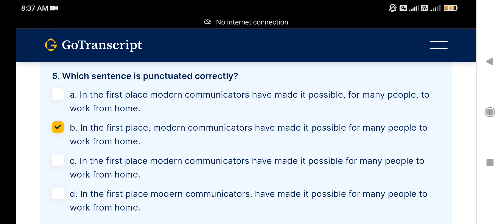Which sentence is punctuated correctly?